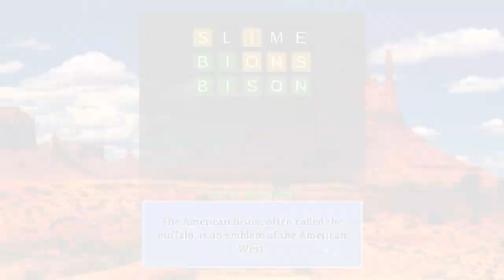Stars, Stripes, and Subgames Game Trailer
Boomzap proudly presents a brand-new collection of epic subgames with the star-spangled Stars, Stripes, and Subgames!

Welcome to Stars, Stripes, and Subgames, the game that lets you choose from an extensive selection of 16 distinct subgame types, each offering its unique blend of entertainment and engagement. Solve challenging crossword puzzles, piece together mesmerizing jigsaw puzzles, put your word-guessing skills to the test, challenge your memory, unleash your creativity through vibrant painting challenges, and so much more! Jump into the beauty of America through breathtaking locations from coast to coast!

Available for Game Club members on June 24th, 2023.